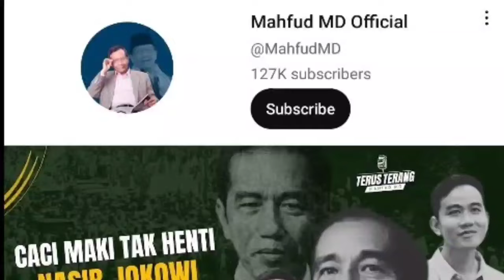TERUNGKAP ❗MAHFUD MD MASIH SAKIT HATI 16% 😂 PENJARAKAN JOKOWI DAN GAGALKAN PELANTIKAN GIBRAN ❗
MAHFUD MD membahas kemungkinan untuk memproses secara hukum pelanggaran konstitusi yang dilakukan Jokowi setelah pelantikan presiden terpilih Prabowo dan kemungkinan untuk melakukan impeach kepada Gibran agar gagal dilantik sebagai wakil presiden.